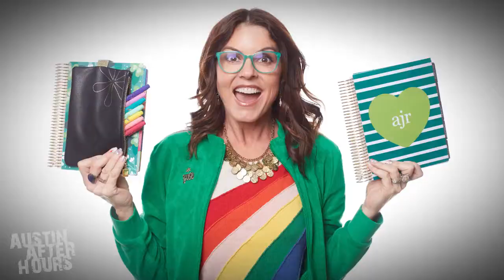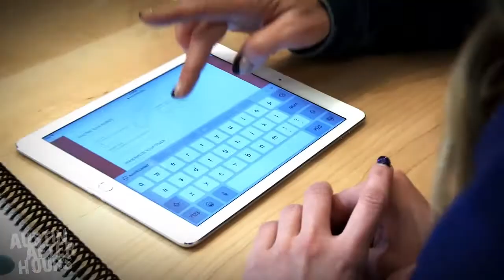Designer Erin Condren Explains The Art of Making a Perfect Personalized Planner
She's making life brighter for millions with her personalized happy products to help organize your life. Host Taylor Ellison visits with Erin Condren at her flagship store in Austin to learn how what started as a one-woman operation out of her children's playroom has grown into a booming business helping people live a life well planned.